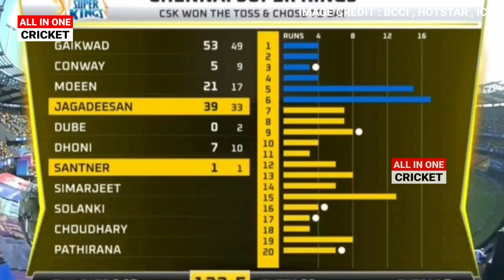Chennai Super Kings vs Gujarat Titians Match 1 : IPL 2023 Highlights Full Match Highlights